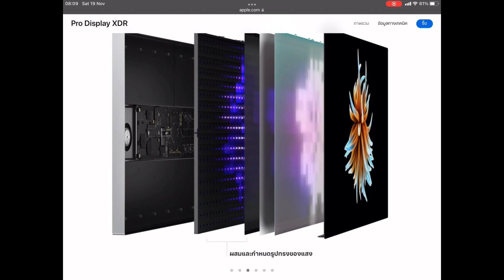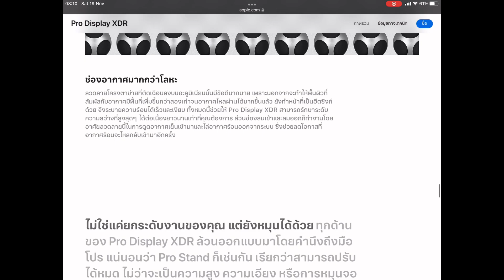web ignite ~ 92 : Pro Display XDR